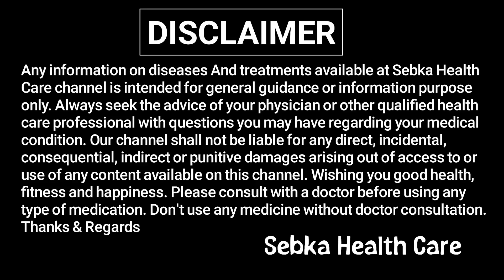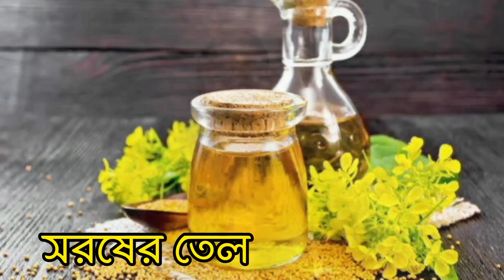মাত্র ৫ মিনিটে দাঁতের হলুদ দাগ, নোংরা, পাথর পরিষ্কার হবে ম্যাজিকের মত | দাঁত সাদা করার সহজ উপায়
মাত্র ২ মিনিটে দাঁতের হলুদ দাগ, নোংরা, পাথর পরিষ্কার হবে ম্যাজিকের মত | দাঁত সাদা করার সহজ উপায় |

আলোচিত বিষয়সমূহ:-
হলুদ দাঁত সাদা করার ঘরোয়া উপায়
দাঁত পরিষ্কার করার উপায়
কালো দাঁত পরিষ্কার করার উপায়
দাঁত সাদা করার প্রাকৃতিক উপায়
দাঁতের হলুদ দাগ দূর করার উপায়
দাঁতের হলদে ভাব দূর করার উপায়
দাঁতের পাথর দূর করার উপায়
ঘরে বসে দাঁত পরিষ্কার করার উপায়
প্রাকৃতিক উপায়ে হলুদ দাঁত সাদা করার উপায়
হলুদ দাঁত কিভাবে সাদা করা যায়
হলুদ দাঁত সাদা করার উপায়
how to clean teeth in home
teeth whitening home remedies bangla